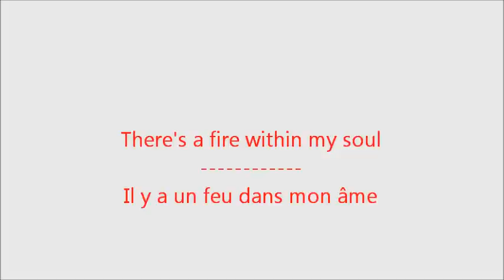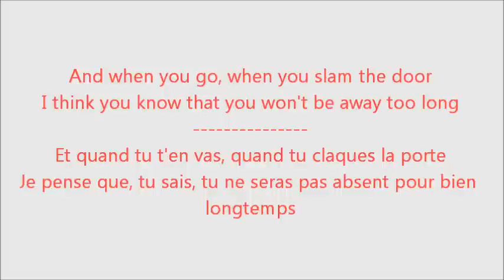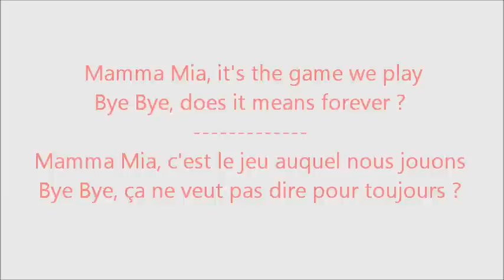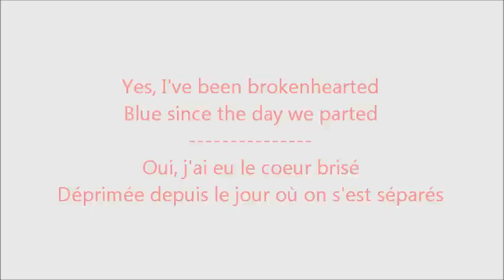Glee - Mamma Mia / Paroles & Traduction